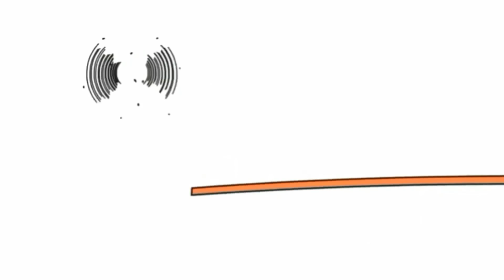Копия видео "Копия видео "22 березня 2020 р.""